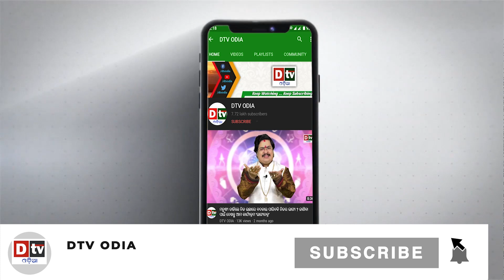ଜପ କରନ୍ତୁ ଏହି ମନ୍ତ୍ର ଦୂର ହେବ ଆର୍ଥିକ ସଙ୍କଟ l EP-46 | DtvOdia Ajira Anuchinta